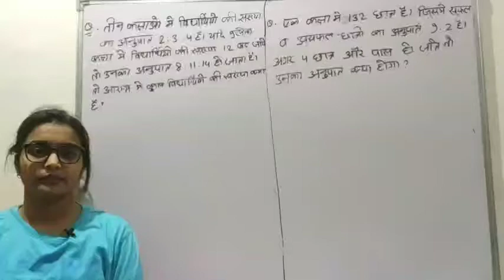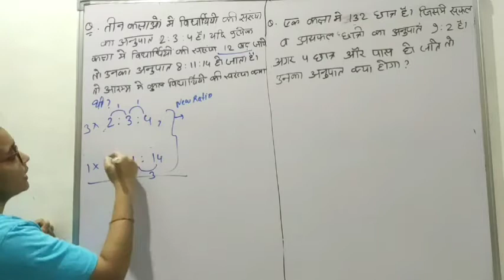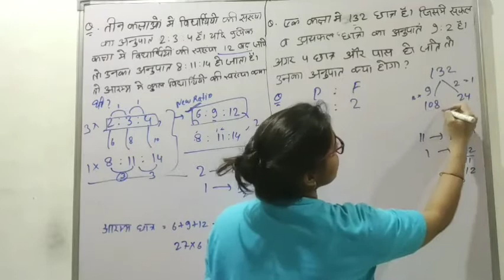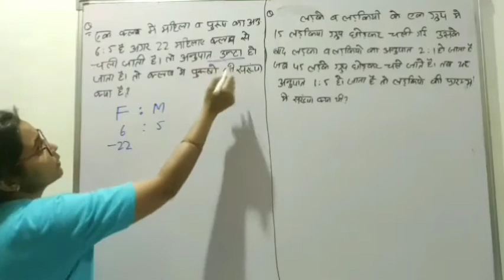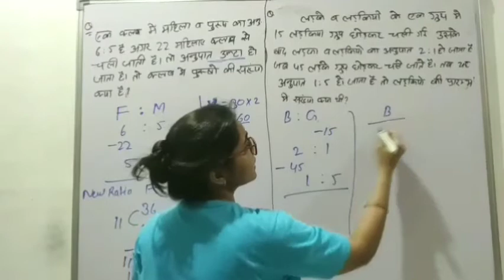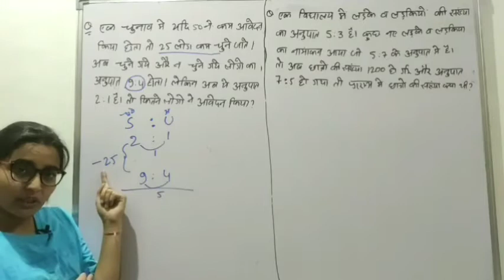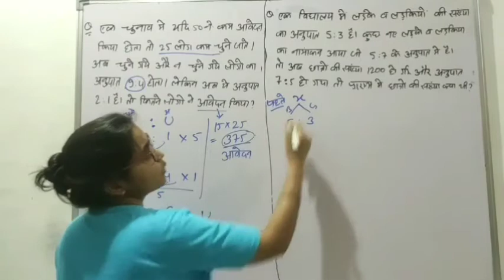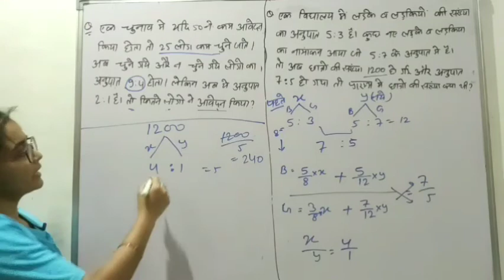Ratio Proportion(अनुपात-समानुपात) class5; Maths Classes; By Ritika ma'am